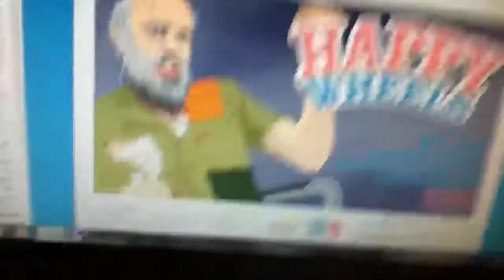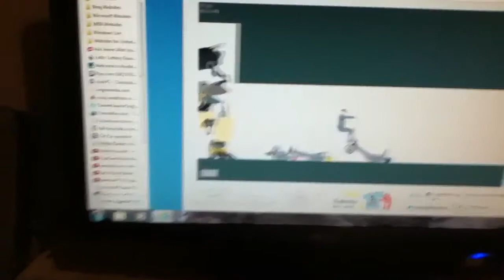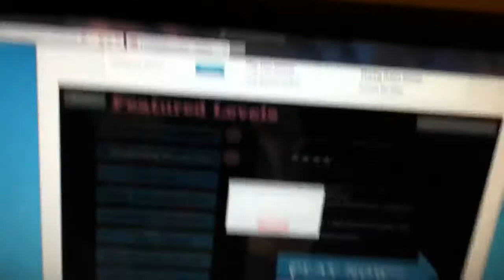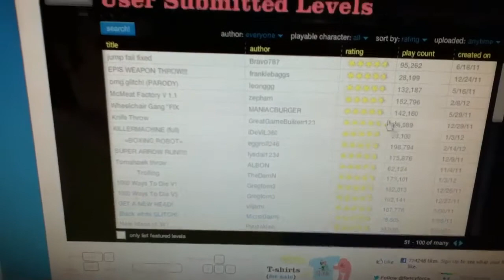Let's play happy wheels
A let's play yay